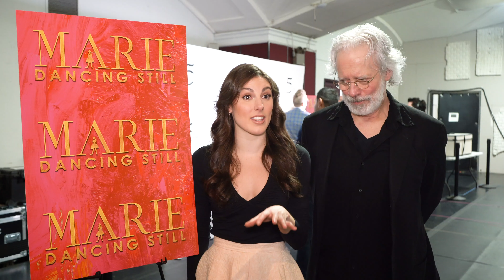Tiler Peck and Terrence Mann on Marie, Dancing Still at The 5th Avenue Theatre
Tiler Peck (Young Marie) and Terrence Mann (Edgar Degas) star in Marie, Dancing Still, the new musical being produced on our stage from March 22 - April 14, 2019. Learn more about their experience working on our production and their iconic characters in this behind-the-scenes sneak peek.

Broadway visionaries meet ballet royalty. Five-time Tony Award®-winning director and choreographer Susan Stroman (The Producers, Contact), Tony Award®-winning authors Lynn Ahrens and Stephen Flaherty (Ragtime, Once On This Island), and acclaimed New York City Ballet principal dancer Tiler Peck invite you backstage into 19th-century Paris, where glittering opulence hobnobbed with underworld dangers.

In this era of groundbreaking artistry, a girl named Marie (Peck) dreams of being the next star of the ballet. Despite the odds of her hard-scrabble life, she scrimps, saves and steals in pursuit of her ambitions. But when fate leads her to the studio of Impressionist Edgar Degas, she unknowingly steps into immortality—becoming the inspiration for his most famous sculpture ever: Little Dancer.

Also starring Tony Award® winner Karen Ziemba (Contact), Marie, Dancing Still - A New Musical is the gorgeous new musical poised to conquer the stage—and your heart.